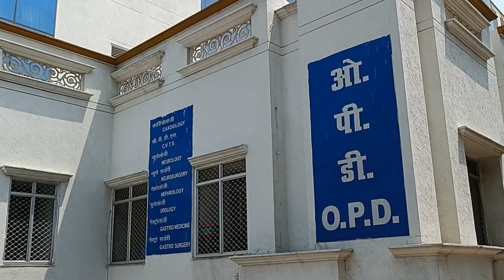Dr. Ram Manohar Lohia Institute of Medical Science Lucknow|डॉ राम मनोहर लोहिया आयुर्विज्ञान संस्थान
Copyright disclaimer under section 107 of the copyright act 1976, allowance is made for "fair use" Foe purposes such as criticism,comment, news reporting, teaching, scholarship, and research.fair use is a use permitted by copyright statute that might otherwise be infringing.Non-profit, educational or personal use tips the balance in favour of fair use.